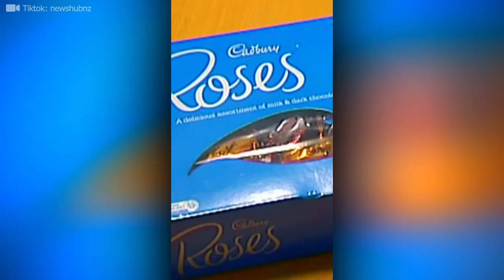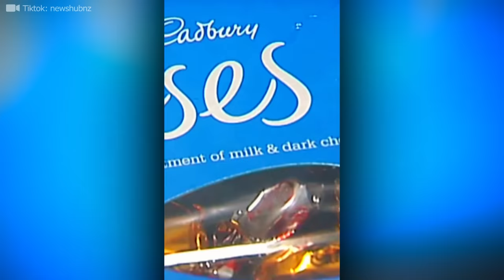Funniest Fails On Live TV !